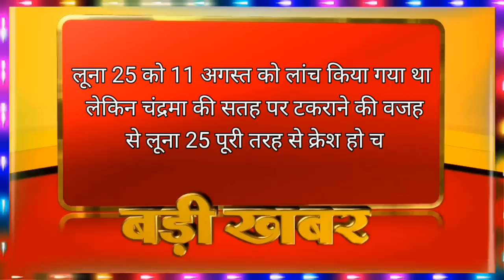अचानक चंद्रायन3 के लैंडिंग से पहले अमेरिका देखता रह गया मुंह! Today's Breaking news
Today's breaking news 22/8/2023

दोस्तों आज डेट 22 अगस्त है और हम आपको फटाफट आज की पांच बड़ी खबरे बताने जा रहे हैं.

दोस्तों सबसे पहले भारत का चंद्रयान 3 मिशन अब नया इतिहास रचने वाला है और अब यह सफलता चंद किलोमीटर की दूरी पर ही है और अब कुछ ही घंटे बाकी रह गए हैं जब भारत को यह सफलता हासिल होने वाली है. क्योंकि अब लेंडर विक्रम चंद की तरफ धीरे-धीरे बढ़ता हुआ नजर आ रहा है. डी बूस्टिंग के बाद अब लैंडर की रफ्तार धीमी हो चुकी है क्योंकि सॉफ्ट लैंडिंग के लिए धीमी रफ्तार बेहद जरूरी होती है... और अब 30 अगस्त की शाम को चांद पर chandrayaan-3 की सॉफ्ट लैंडिंग होने वाली है.